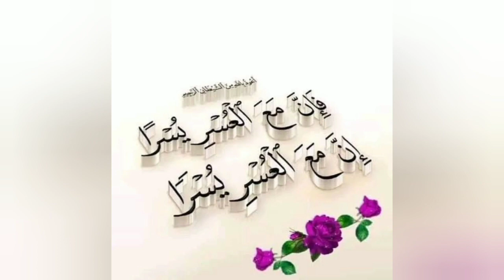العجينة البروتنية للنحل معلومات ورد علي أسئلة الأعضاء والرد على بعض الكلام الذي فيه اخطاء للنحالين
تربية النحل في الوطن العربي للمبتدئين والمحترفين
العجينة البروتنية للنحل معلومات ورد علي أسئلة الأعضاء والرد على بعض الكلام الذي فيه اخطاء للنحالين  بتاريخ اليوم الجمعة 14/10/2022
تم الحديث عن عمل العجينة البروتنية للنحل لحدود 100 كيلو...
هذا رابط عمل العجينة البروتنية للنحل في الشهر التاسع
وتم الرد على أخطأ في موضوع العجينة البروتنية للنحل مهم جدا جدا جدا الاستماع إلى ذلك المعلومات.
نتمنى الاستفاده والمعرفة لكم جميعا وشكرا جزيلا
في حالات ايه استفسار يخص تربية النحل اترك سؤالك ويتم الإجابة عليها أن شاء الله تعالى في منشور قادم يكون على الرد على الأسئلة الأعضاء ان شاء الله تعالى..
هذا حساب الفيس بوك في حالات ايه استفسار يخص تربية النحل.